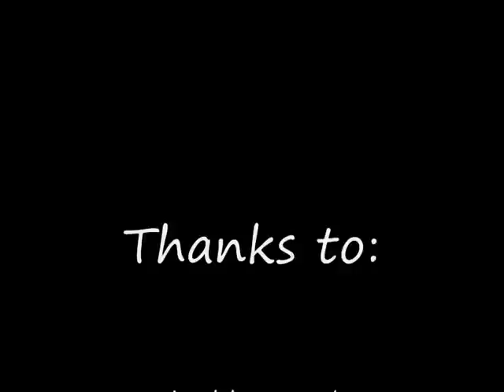secret au clair de lune step by step